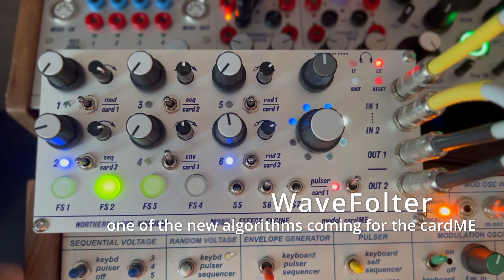cardME WaveFolter teaser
This is a quick demo of the upcoming multi wave folder algorithm available for the NLM cardME
The effect consists of four wave folding stages, two of them in the center position and one of them unfiltered.
The other two can be positioned anywhere in the stereo image and animate that position with built in LFOs or the 208 modulation.
In this quick fix we fed the MO Osc directly to Input 1 and the  CO runs through the 208 mixing stage...